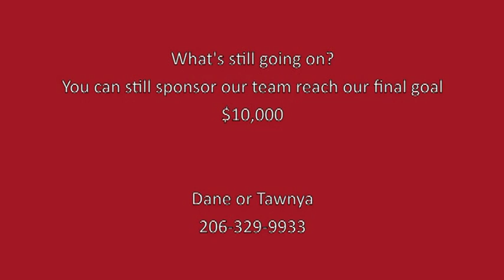2009 Aids Walk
Gary Manuel Salon & GMAI walk around Capitol Hill to raise money for Seattle's Lifelong Aids Alliance.